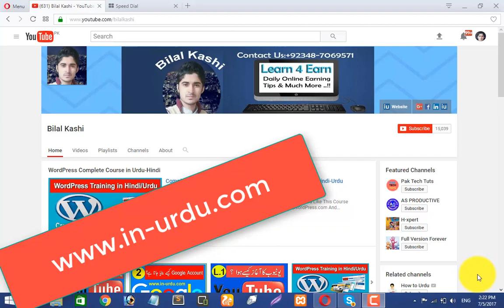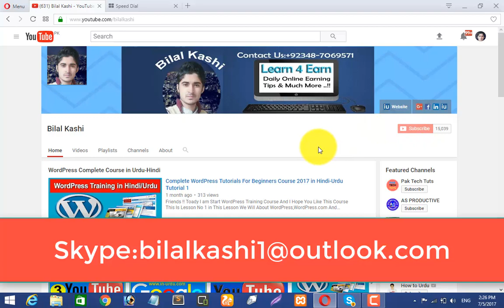How To Make Money Online From Youtube -Youtube Online Earning Course in Urdu/Hindi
Make Money Online From Youtube Hi friends my name is Bilal Kashi i’m here with big good news now you can make money online from Youtube in Pakistan because Google has recently added Pakistan to the list of countries which now can participate in the Youtube partner program where video creators can monetize their videos by displaying Google Adsense ads to make money online. If you were someone who had so many useful videos on Youtube and were not able to make money out of it then it’s time to start earning from their videos by uploading videos on Youtube therefore i make a complete course for you of Youtube earning with this course you can make money online from Youtube therefore stay
 Friends Yeh Course Youtube Ki New Policies K Mutabiq Hai Apko Waise To Internet Pe Hazarun Course Mil Jayengy Lekin Woh Sabi Old Hongy Aur Youtube K Sare Features Change Hongy Aur Apki Samjh Se Kafi Bahir Hongy Q Keh 2017 Me Youtube Ko Kafi Dhachka Laga Tha Woh Dhacka Yeh Tha Keh Youtube Se Sare Advertiser Ne Ads Deny Band Kr Diye Thy Usk Baad 7 April 2017 Ko Youtube Ne Apni Policies Me Aur Apne Kaam Krne K Andaz Me Kafi Tabdeeli Lai Aur Rules Ko Bahut Sakht Kiya Jis Se Advertiser Dubara Se Mutmain Hogye Aur 1 June 2017 Se Phir Se Ads Aany Lag Gaye Is Liye Yeh Course Bilkul Updated Aur Latest Hai Aur Youtube Ki New Policies K Mutabiq Hai Aur Yeh Course Khas Tor Par Beginners K Liye Jinko Bilkul Online Earning Ka Pata Bhi Nahin Hai Is Course Me Main Insha Allah Aik Aik Cheez Ka Btaunga Aur Mujhe Umeed Hai Keh Is Course Ko Dekhny K Baad Ap Youtube Se Earning Kar Sakengy

Hi My Name Is Bilal Kashi And I Am From Khanewal Pakistan,Friends ! If You Have Any Problem & Feel To Contact With Us Then You Can Contact Us Without Any Fee We Will Try To Resolve Your Problem, If You Face Any Problem Or Have Any Question About Then You Will Contact Us,Its Mean If You Face Problem In Any Course,Any Post And Any Tutorial You Will Contact With Us And We Try To Solve Your Problem

For Quick Response Please Call